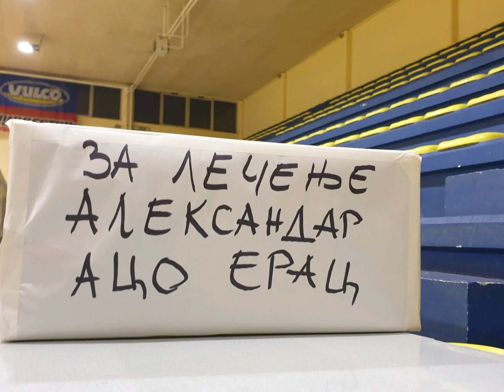4. Божоћни хуманитарни турнир Ушће 2020